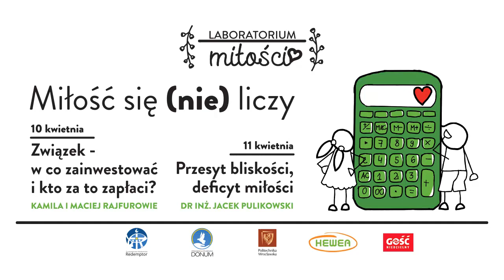Przesyt bliskości, deficyt miłości ~ dr inż. Jacek Pulikowski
Przepraszamy za kiepską jakość dźwięku...